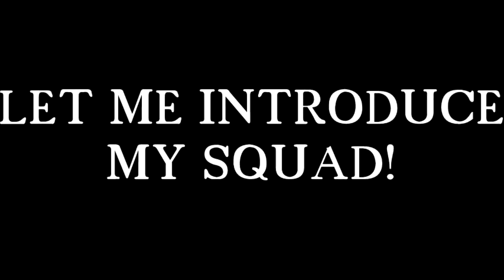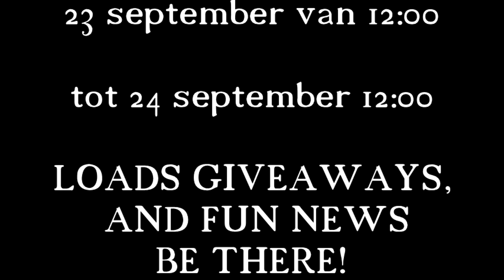24 HR STREAM AANKONDIGING!